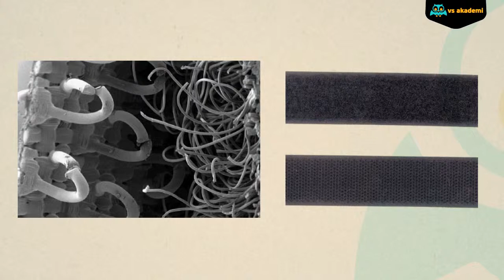05. Cırt Bant